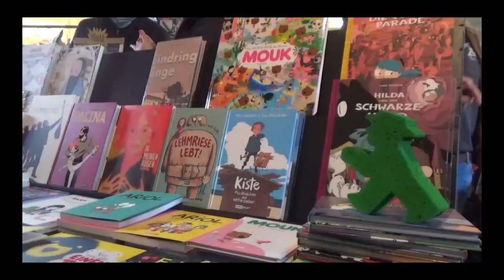Comic Invasion Berlin 2016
Bist du ein Comic-Fan? Dann komm mit zu dem Comic-Invasion Berlin Festival! :) Da hatte ich eine Menge Spaß - Comic Kunst überall, Musik, Essen und gute Stimmung. Für mehr Info, schaut euch ihre Webseite an
Are you a Comic fan? Then come FollowMeAround to this amazing and super fun festival: The Comic Invasion Berlin. Comic art everywhere, music, food and good vibe.